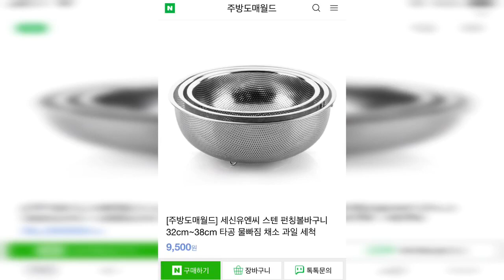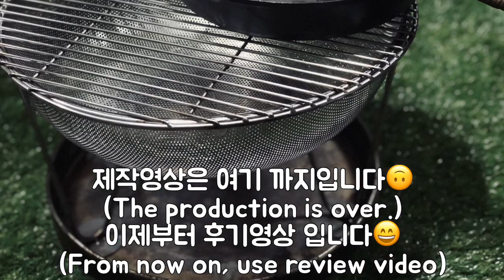캠핑 고기 화로대 만들기/Making a Camping meat brazier / (StoveTV)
고기화로대를 만들어 보았습니다
(meat brazier making )
후기영상도 있으니 놓치지말고 끝까지 신청해주세요~!
(I have a review. Please apply to the end)
즐거운 감삼되세요^^